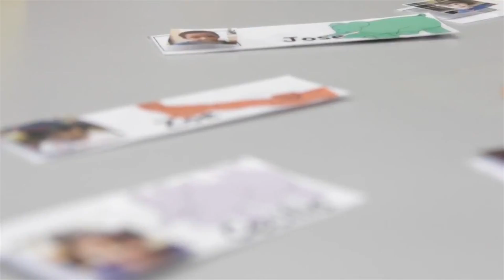Napa wins DILA Award for community-wide work with Footsteps2Brilliance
Superintendent of Napa County Schools Barbara Nemko is announced as a winner in the Administrator's category in the Digital Innovation In Learning Awards presented by Digital Promise and Edsurge.